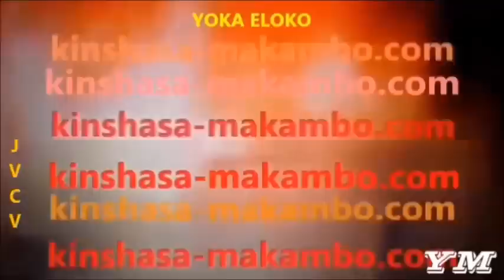LE RETOUR DU GENERAL DEFAO: TIME IS MONEY.